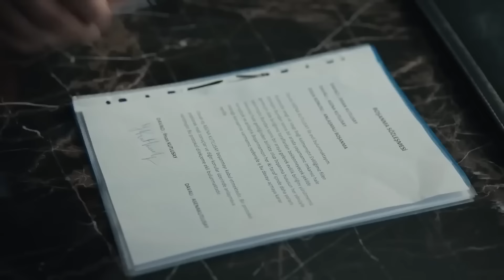مسلسل جانبي الأيسر الحلقة 32 (Arabic Dubbed)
جانبي الأيسر - ملخص الحلقة

بالإضافة إلى رعايتها لوالدتها، تعمل سيرا في فندق فاخر وتدرس على منحة دراسية في جامعة خاصة، كانت عليها أن تتحمل مسؤوليات كبيرة على الرغم من صغر سنها. سليم ، الذي هو وريث عائلة كوتلوساي الثرية والذي يدرس في نفس الجامعة يتعرض إلى ردة فعل سلبية من قبل عائلته وخاصة من قبل والده إحسان كوتلوساي لعدم مبالته بدروسه وولعه بالتسلية. سيرا التي تخرج من العمل وتحاول اللحاق بالدرس تذهب إلى المدرسة بسيارة ليموزين نتيجة حادث قد وقع في الفندق مما يجعل في أن تكون كل العيون عليها. في حين أن سمعة سيرا تنتشر بسرعة في المدرسة، فإن لقائها العرضي مع سليم ستغير حياتهما بشكل كامل

الممثلون:
أوزغى ياغيز
تولغا ميندي
جمرى بايسال
ايمرى باي
دفني ساميالي
جانسال ألجين
إسراء بيزان بيلغين
بارود دنيز
تانار رومالي
سيدا أكمان
بينيان دونماز
فايزة جيفالاك
 توجى أجك كوز
أجام أتالاي
أرغول ميراي شاهين
ايمرىدينلار
أوكتاي جابوك
ألينا شان
يافوز بيكديكار
ديميت غانج
حيدر كويال
جلال تاك
مراد بالجي
أوزغور جيم تولوك
أفى تاش ديلان
عائشة كيرجا
حسرت أوسناكار

الانتاج: ب ك م - المخرج: سردارغوزاليكلي
المنتج: نيجاتي أكبينار
السيناريو: ميليس جيفالاك - أوزلام جاديرجي
المنسق العام: برك أكمان
المنتج المنفذ:إيكليم داغلي
الموسيقى: ألب يني أر
مدير التصوير: طاهر جانلي
المدير الفني: تولغا جوشكون تونا